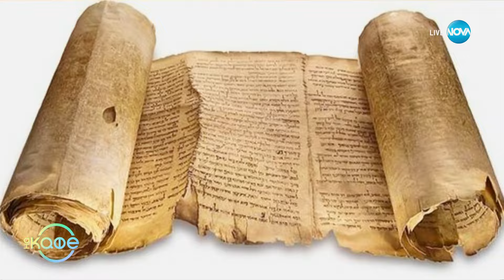Забранени истории с Джуджи - Какви съкровища крие Златният храм в Керала, Индия? - „На кафе“